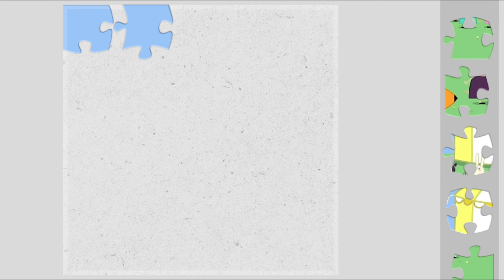peppa pig puzzle | how to put together a PEPPA PIG puzzle